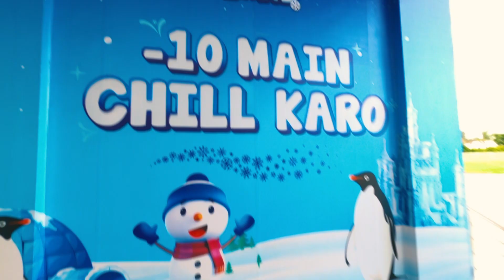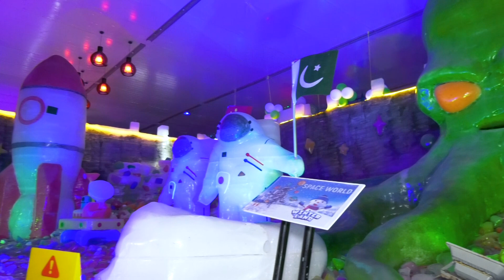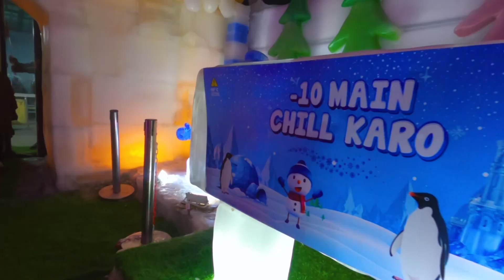Karachi Ki Wo Jaga Jahan Sara Saal Sardi Parti Hai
This is Winterland, Pakistan's First Indoor Snow Park In Karachi.